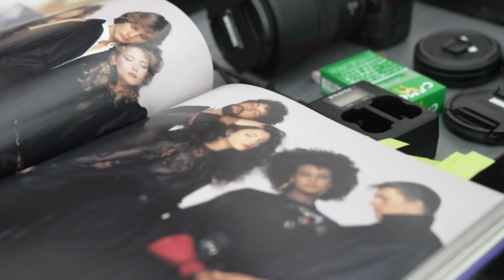【2 Style】テーマはアーリーY2K＆ミッドY2K✨SHIMAビジュアル撮影舞台裏をお届けします😊【2023最新版】NEW HAIR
2023 “SHIMA NEW HAIR”
『Memories of 2004 are fresh now. ✨』
様々なジャンルが混沌としていて面白かったあの頃。
"今また可愛い"をピックして、just nowな hairとミックスさせればトレンドのスタイルアイコンに…♡

model: MIRO/NANAMI KEYES/ELENA/Hibiki Tomiyama/Kenneth
photo: Dai Yamashiro
styling: Shun Watanabe
hair: Yuya Nara/Kanako Seki/Kenya Fukamachi
make: ANNA.
videographer: Naoki Tomita
creative director: Kaori Shima
▼PICKY THE SHOP/BAR 遊びに来てね😊
【ショップツアー】奈良裕也ディレクション「PICKY THE SHOP/BAR」青山にOPENしました😉